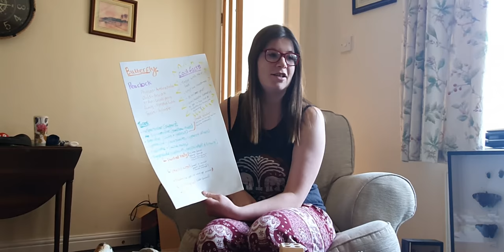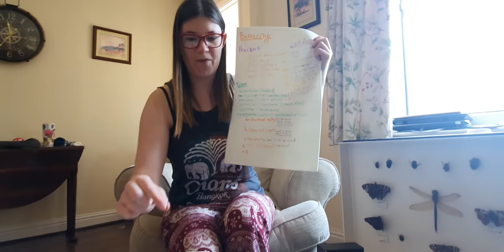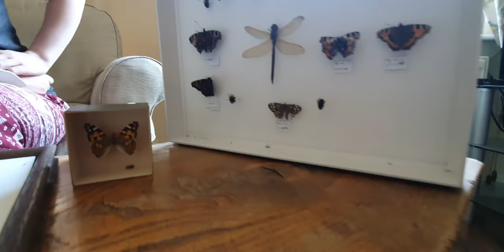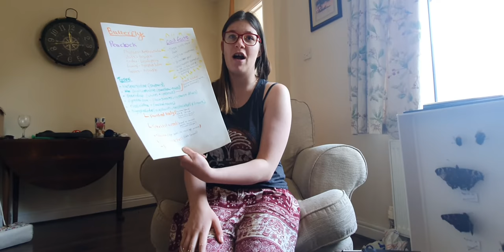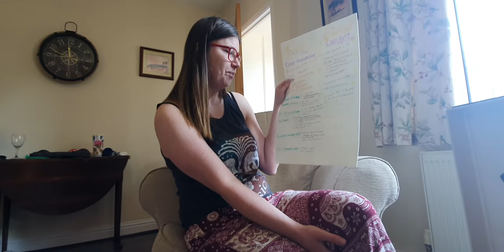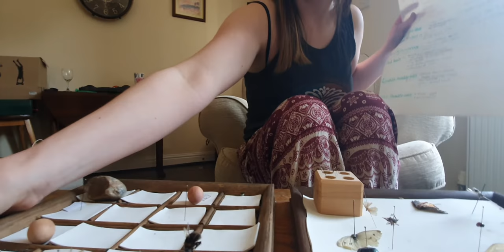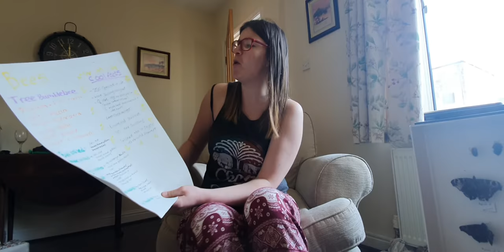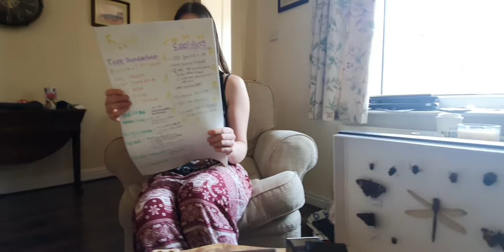Butterflies & Bee's with Becky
Hi all , during isolation. Here is an educational video discussing UK butterflies, Bees and Entomology. Sharing interesting facts, how to identify different species, classification and how to preserve expired specimens